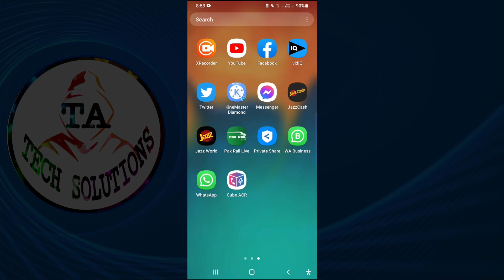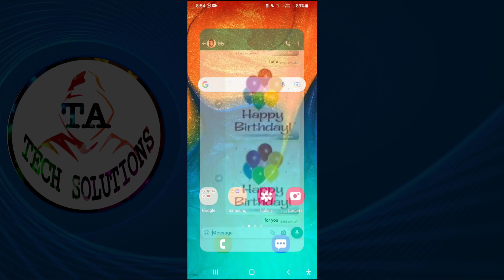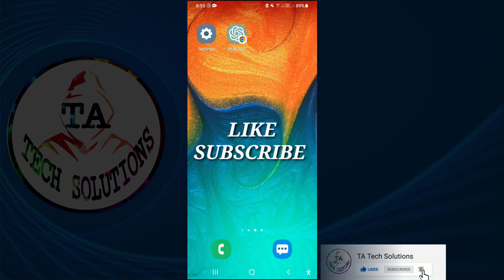Whatsapp Two New Updates Must to Know | Whatsapp New Update